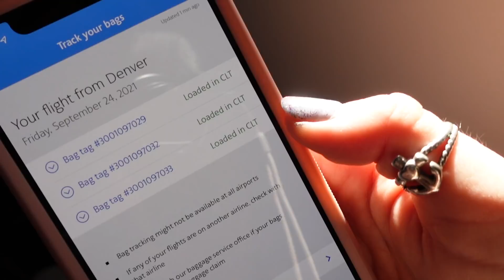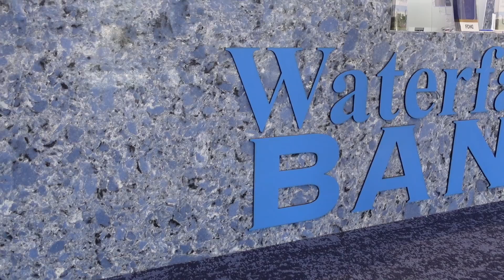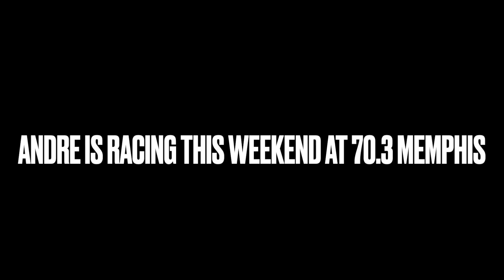Augusta 70.3 RACE RECAP // Memphis 70.3 Prep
A bit of pre-race, and a race recap of Augusta 70.3 from the beach!
More vlog style this time to give a little bit better insight to our daily lives around these times!